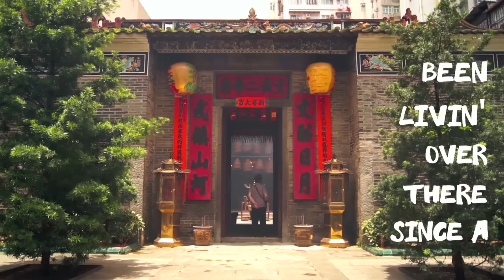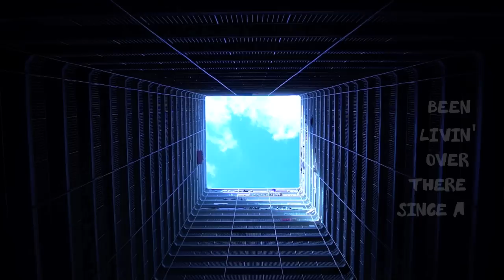Kevin Kaho Tsui - Tai Po 大埔 (Official Music Video)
Tai Po 大埔
Music & Lyrics by Kevin Kaho Tsui
Produced by Peter Gorton & Paul MacLean @ RED ROOM Studio, Hong Kong
Drums & Bass by Paul MacLean
Electric Guitar by Bernard Yim
Recorded & Mixed by Peter Gorton
Mastered by Daniele Bao @ Florence, Italy

- Music Video
Shot and Edited by Kevin Kaho Tsui (shot with a SONY Alpha 55 & SONY HDR Video Recorder)